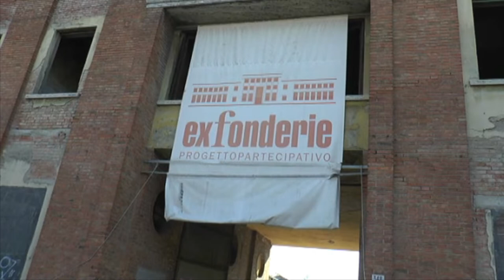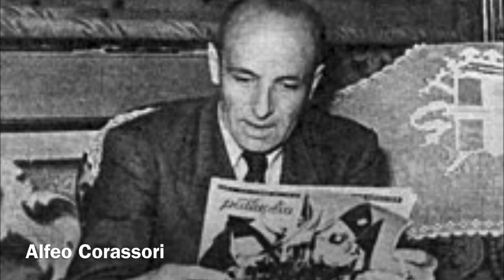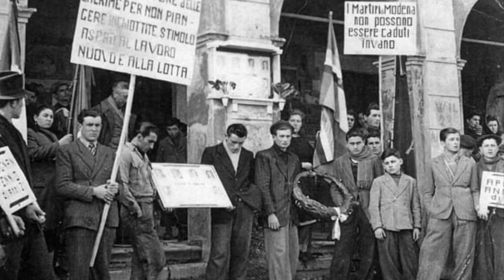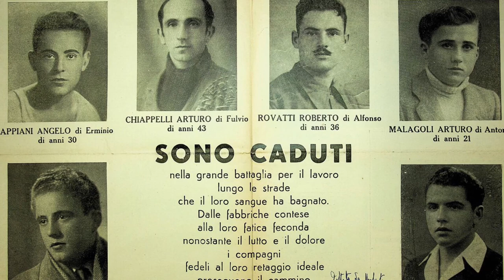L'eccidio delle fonderie riunite - Modena 9 gennaio 1950